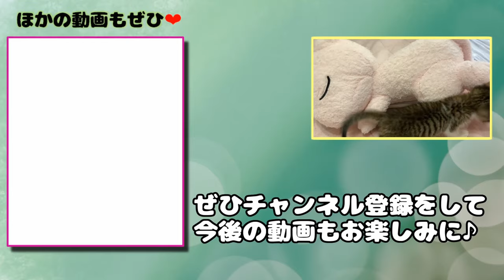猫が寝るまで撮ってみたけどやっぱり寝ないらしい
カメラの手前でじっと観察してる僕が気になるんですかね…？
でも気にさせないように部屋から出ると入り口まで「んにゃーん？」とか言いながら追いかけてくるんですよ

当チャンネルでは2022年9月11日に保護した子猫『ここみ』をはじめ、我が家の猫さんたちの日常をお届けしたいと思います！

↓うちの猫さんたちが登場する４コマ漫画「猫部屋」はコチラ

撮り方が下手っぴですがご了承くださいませ…